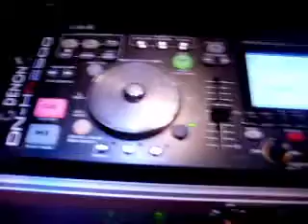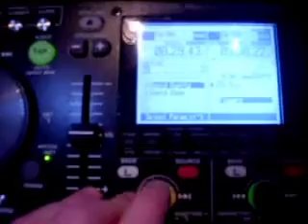Keikkablogi 9.4.2010 - Soitin esittely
Alkuillasta ei ollut mitään tekemistä niin ajattelin esitellä tuon soittimen. Etenkin aloittelevalle DJ:lle käsittämättömän hyvä vehje. Etenkin kun tuohon saa kiinni vielä tuplaCD-yksikön jota voi ohjata samalla palikalla.